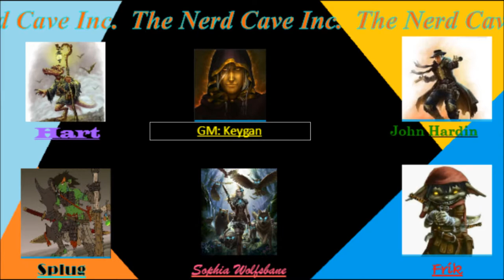We Are TheNerdCaveInc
Check out our site for cool updates, how to find us, minecraft mod packs and more!!

If you have any video suggestions let us know.

Rate and share because we love you.